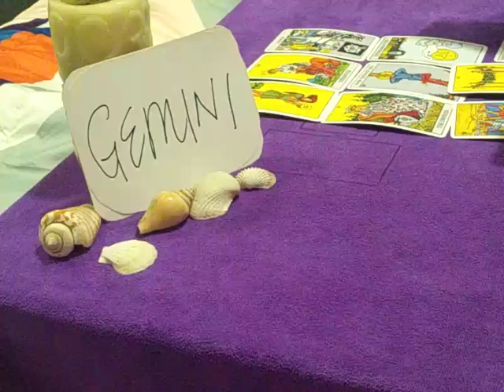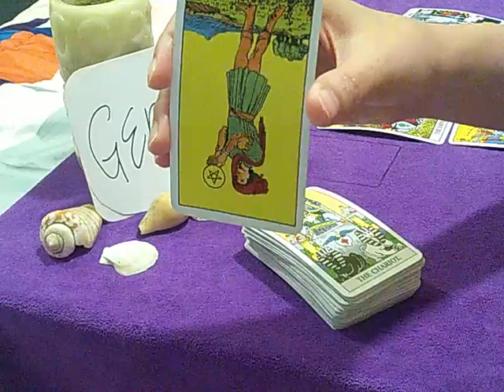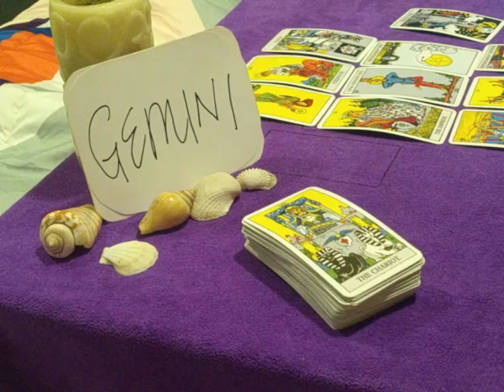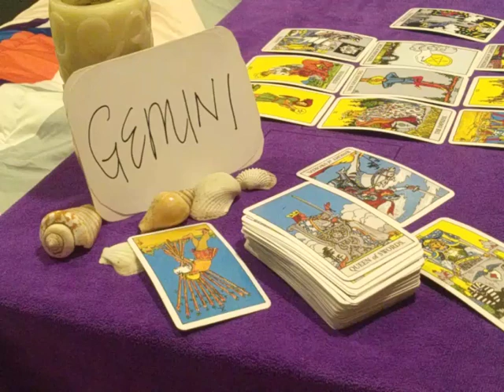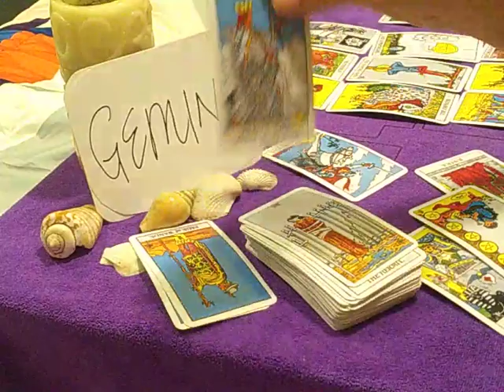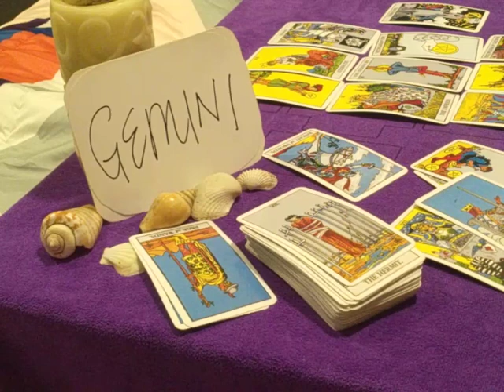GEMINI ❤️ THEY TOOK ADVANTAGE OF YOU AND NOW.... ❤️ AUGUST 2020 TODAY DAILY LOVE GUIDANCE READING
2 questions (approx 15 minutes reading) - USD 25/ MYR 100

4 questions (approx 30 minutes reading) - USD 50/ MYR 200